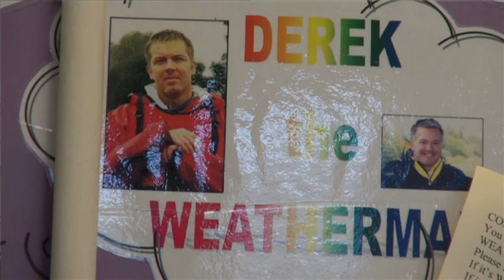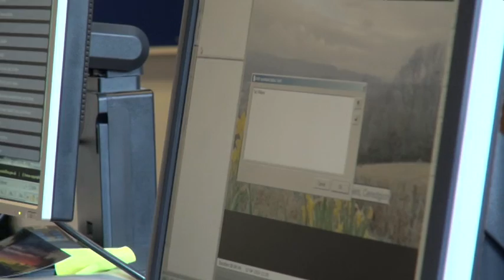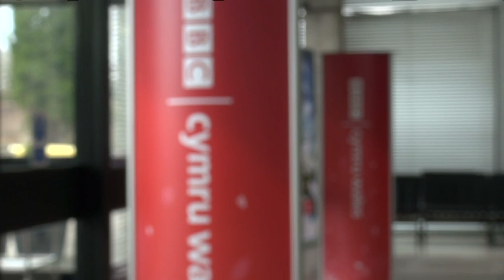Derek Brockway Interview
Camera - Emma Louise Greedy & Jack A Perry
Interviewer- Emma Louise Greedy
Edit - Emma Louise Greedy